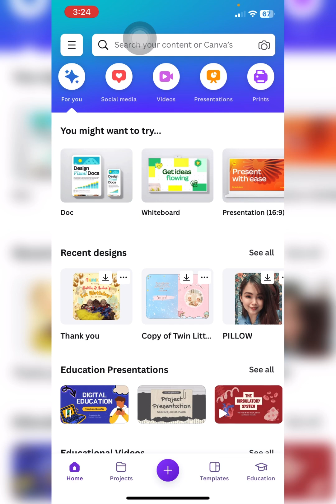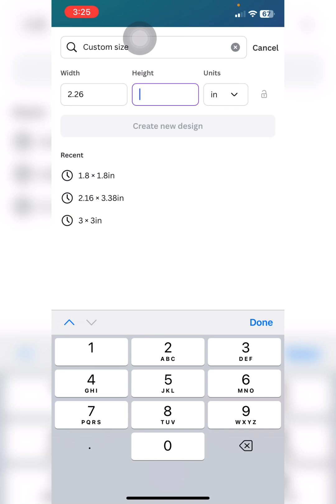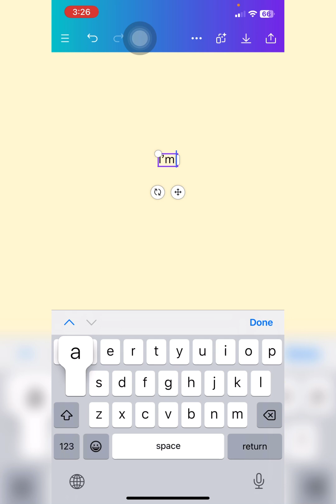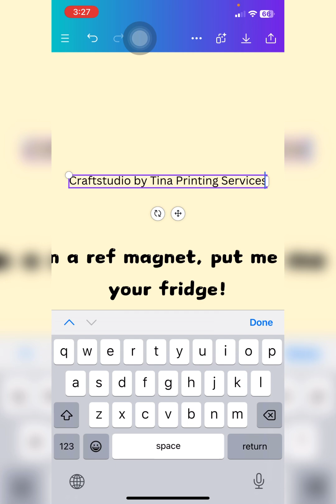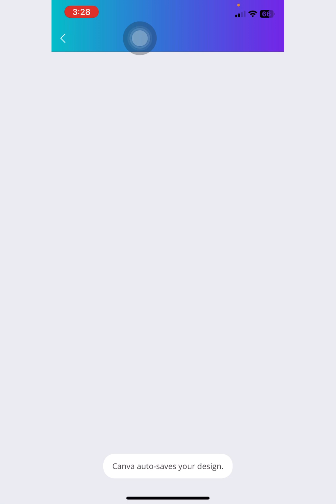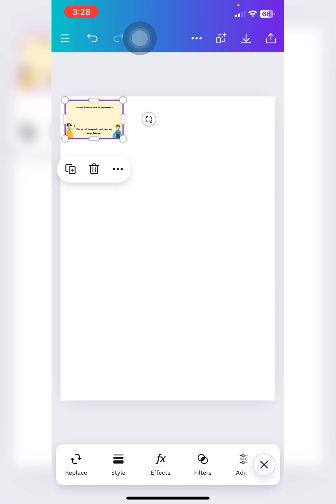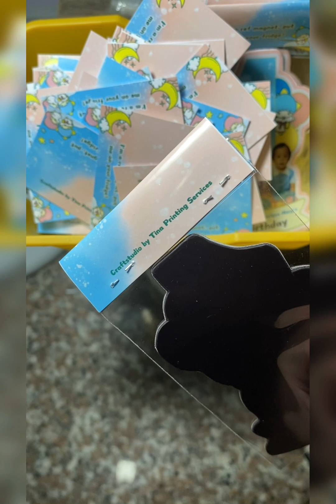HOW I MAKE PACKAGING LABEL USING CANVA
Cuyi pigment ink